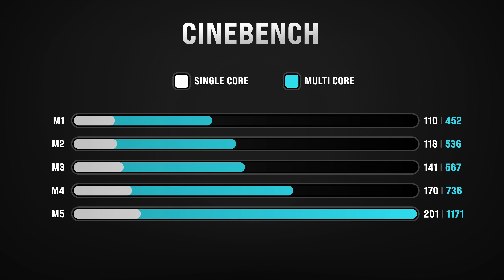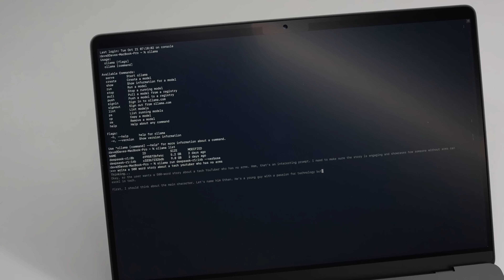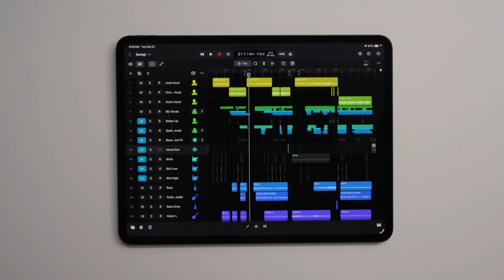Is Apple Bored of Winning? - M5 MacBook Pro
My review of the M5 MacBook Pro, iPad Pro and Vision Pro with new M5 Chip. Benchmark against M2, M3 and M4 MacBook Air and Pro